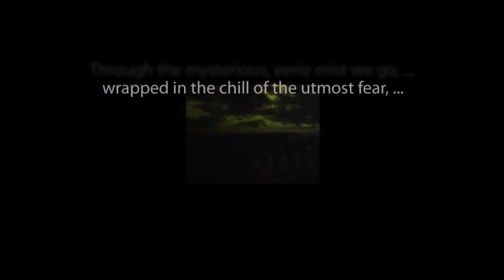THE ZERO HOUR hosted by Rod Serling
"Remember Me?" starring Joseph Campanella